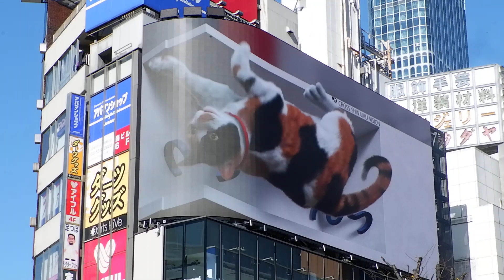3D Cat at Shinjuku Station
Dec 3, 2021. This is  a 1 min video of the 3D Cat Billboard that can be seen near the East Gate of Shinjuku Station